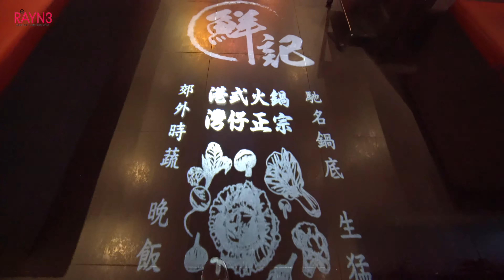Eating Hotpot The Hong Kong Way | 香港之路吃火锅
Hot pot has long been a big part of China and Hong Kong’s dining culture, a simple one-dish concept where fresh vegetables and raw meat are quickly poached in boiling soup stock, with soy sauce and condiments like fresh coriander, spring onions and garlic adding extra flavour. After all the ingredients are eaten, a belly-warming and nutritious broth remains. It is a shared dining experience, where families and friends gather around the hot pot to share stories and a meal.
The centuries-old comfort food then spread around the region, inspiring variations like Szechuan Maotu hot pot, a Chongqing specialty with a tongue-numbing broth and cow innards; and Peking chrysanthemum hot pot found in Sukang, where the broth is made from white chrysanthemum flowers, prawns and pork. The cooking method even influenced Japan’s nabemono (table cookery) – a Japanese version of hot pot where the broth contains chicken or seaweed, and cooked ingredients are served in individual bowls with dipping condiments.